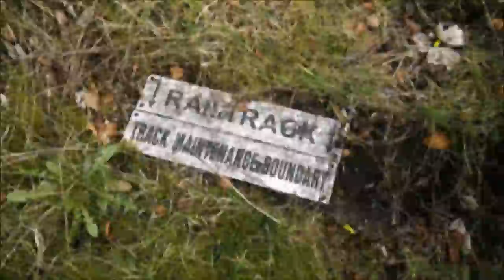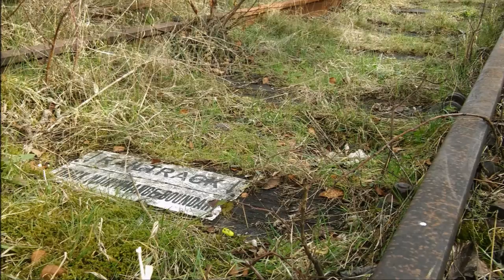Exploring Abandoned Railway Station, Cameron Bridge, Levenmouth, Fife